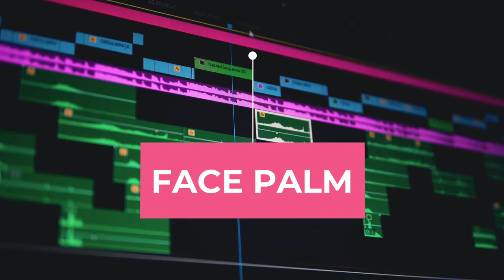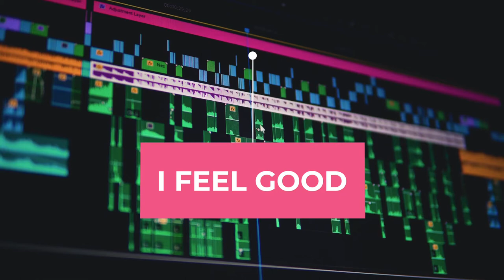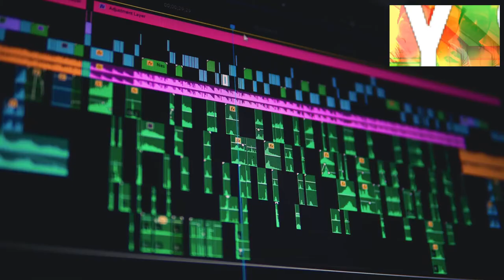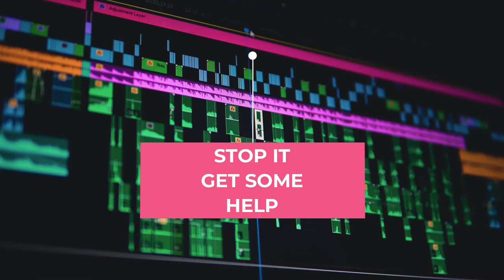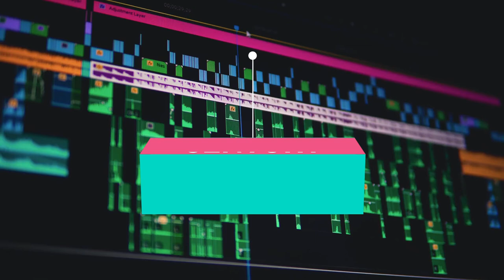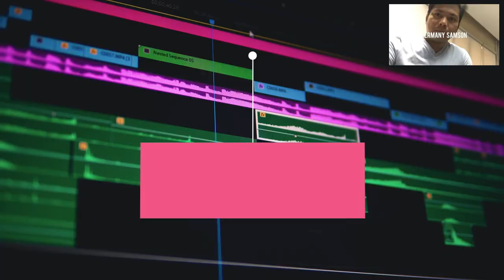POPULAR AND FUNNY MEMES (FREE TO USE/FREE TO DOWNLOAD)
funny meme face
funny memes tagalog 2020
funny memes pictures 2018